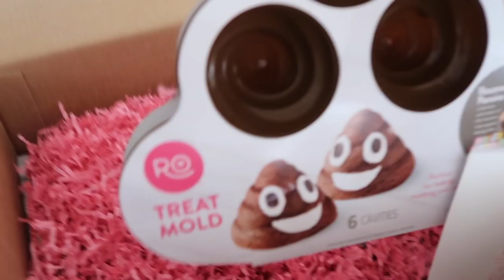busy day dressing up my cat and eating pie.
I have a riveting life.